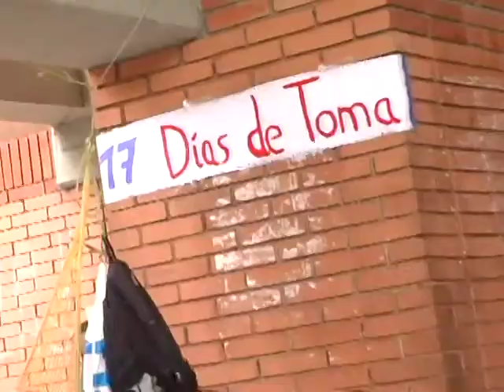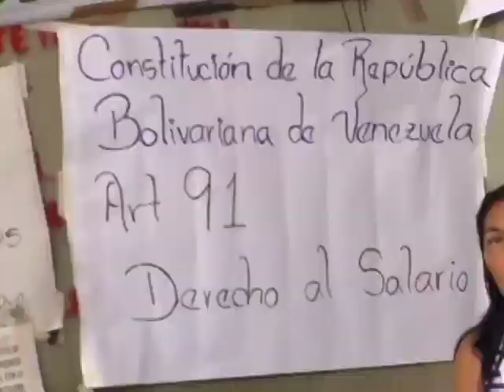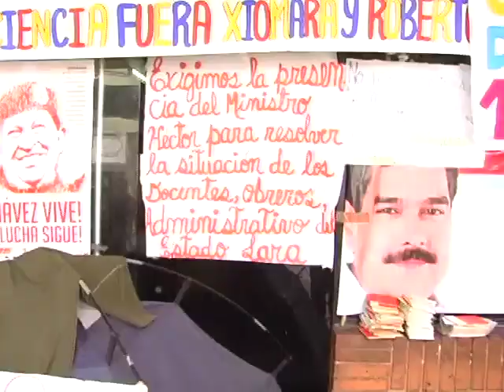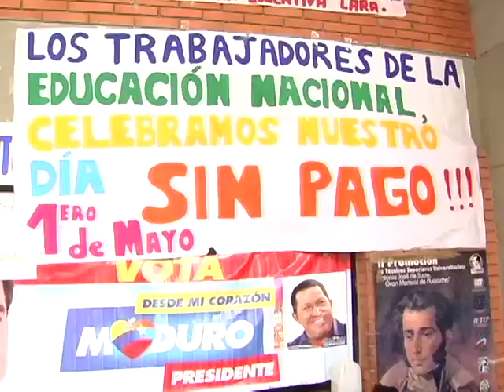ReporteEnLa Calle Educadores debaten el 058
Educadores nacionales se organizan y hacen una toma pacifica y simbolica frente a al edificio de la zona educativa con la intencion de que sean contratados ya que tienen años sin firmar contrato correspondiente por su importante trabajo tras 18 dias de toma simbolica los educadores siguen de pie debatiendo la resolucion 058 y el contrato con los docentes